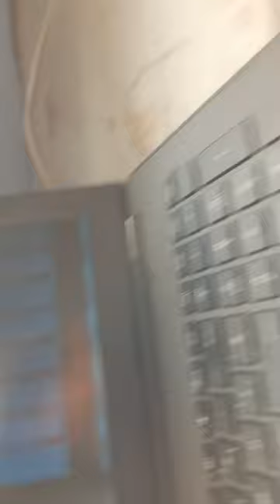Bony M - Dady Cool - Frank Farian Miami ... R.I.P.